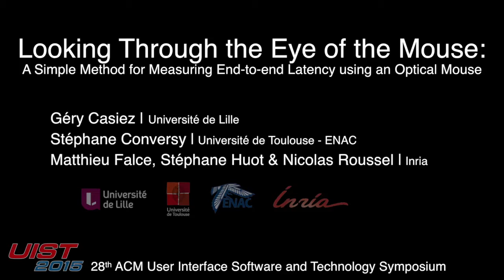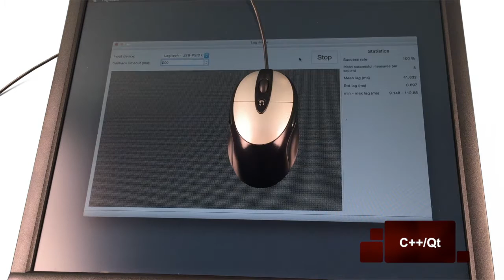A Simple Method for Measuring End-to-end Latency using an Optical Mouse (UIST 2015)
This is the video accompanying our UIST'15 paper "Looking through the Eye of the Mouse: A Simple Method for Measuring End-to-end Latency using an Optical Mouse"

Géry Casiez, Stéphane Conversy, Matthieu Falce, Stéphane Huot and Nicolas Roussel

in this video and paper, we present a simple method for measuring end-to-end latency in graphical user interfaces. It consists in positioning an unmodified optical mouse on the screen while displaying and translating a particular texture to fake mouse displacements resulting in controlled mouse events. The method works with most optical mice and allows accurate and real time latency measures up to 5 times per second. In addition, the technique allows easy insertion of probes at different places in the system – i.e. mouse events listeners – to investigate the sources of latency.